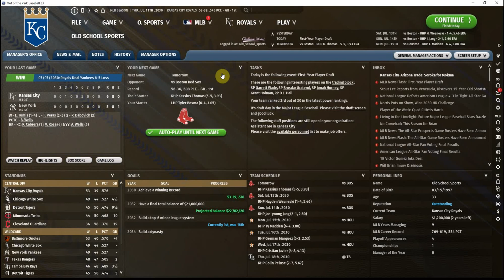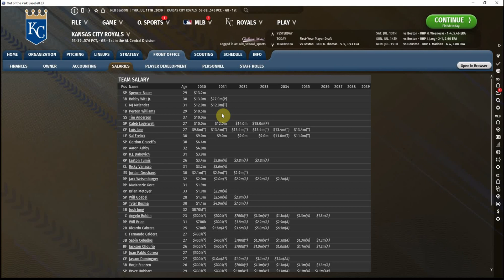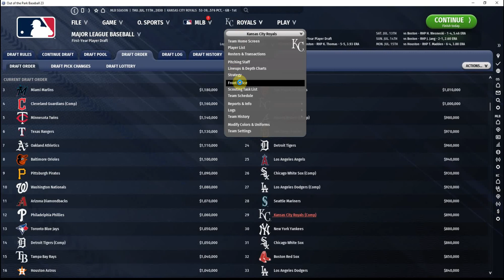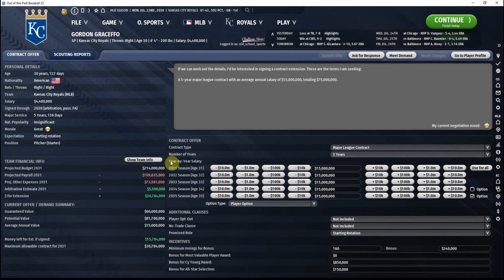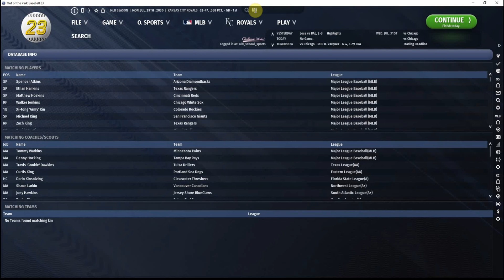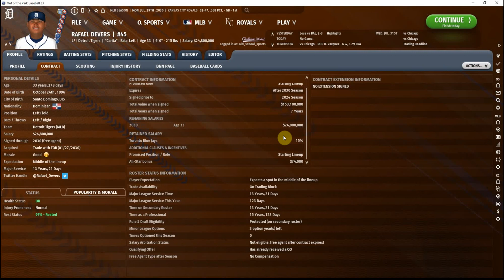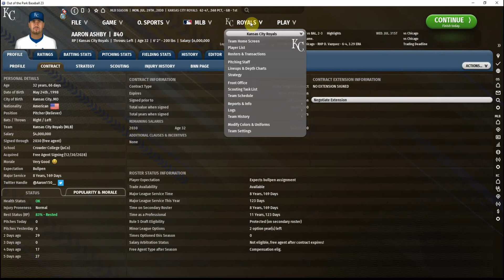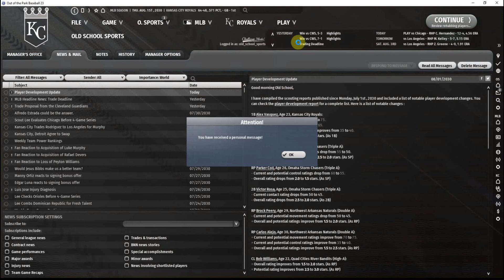Out of the Park Baseball 23 - Kansas City Royals - A Busy Trade Deadline (Ep 61)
We try to make good long-term decisions for the Royals during the amateur draft, and then turn our attention to short-term improvements for the major league roster as they trade deadline approaches.